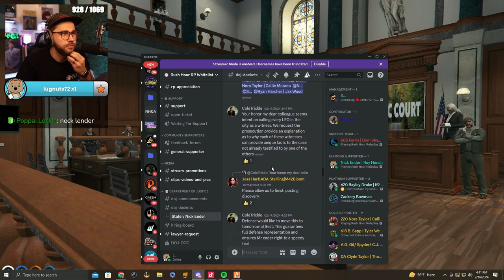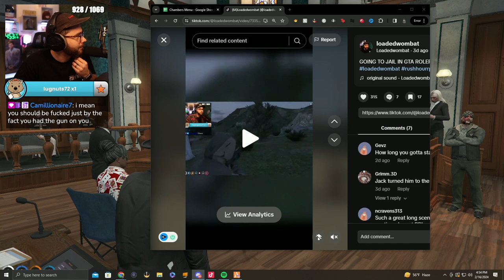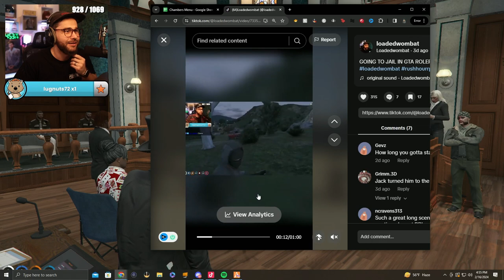Going to a Court Case in GTA Roleplay!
Going to court in GTA Roleplay! Watch me LIVE 🔴 🔴 Make sure to stop by and smash that follow button!

WOMBAT'S GEAR

1. Shure Sm7B

2. XLR Cable

3. Dynamite Cloudlifter

4. Go XLR

5. Logitech C920 Webcam

6. Logitech g502 mouse

7. MIC ARM